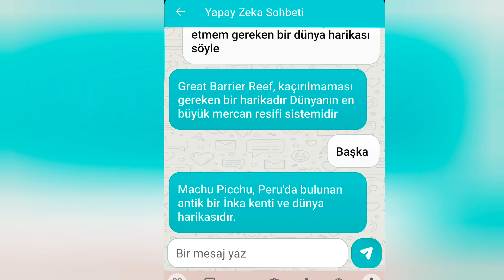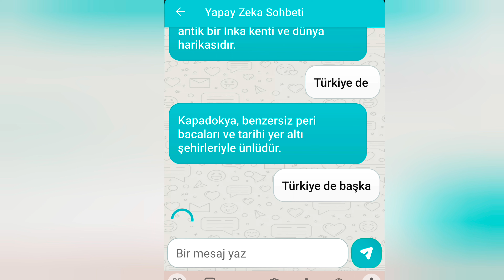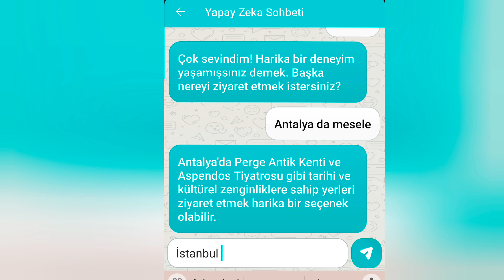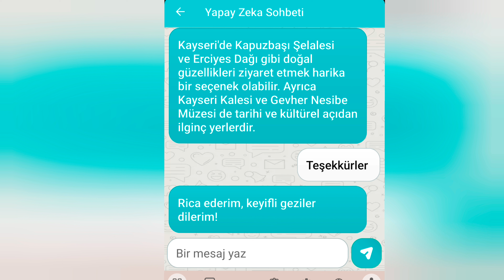yapay zekaya gezilecek yerleri sordum ⁉️yapayzeka